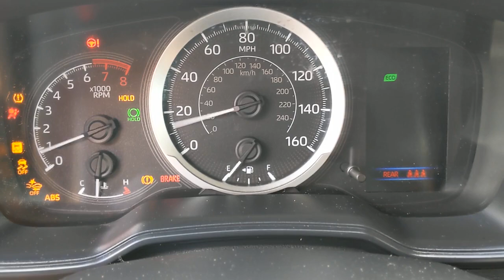2020 Toyota Corolla Orange County, Garden Grove, Westminster, Santa Ana, Anaheim, CA R020886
Gray Used 2020 Toyota Corolla available in Garden Grove, California at Toyota Place. Servicing the Orange County, Garden Grove, Westminster, Santa Ana, Anaheim, CA area.

Toyota Place
9670 Trask Ave

Corolla Clean CARFAX. Gray 30/38 City/Highway MPGAwards:* 2020 KBB.com 10 Coolest New Cars Under $20,000Call today and ask for our Sales Managers. ALL ADVERTISED PRICES EXCLUDE GOVERNMENT FEES AND TAXES, ANY FINANCE CHARGES, ANY DEALER DOCUMENT PROCESSING CHARGE, ANY ELECTRONIC FILING CHARGE, AND ANY EMISSION TESTING CHARGE.